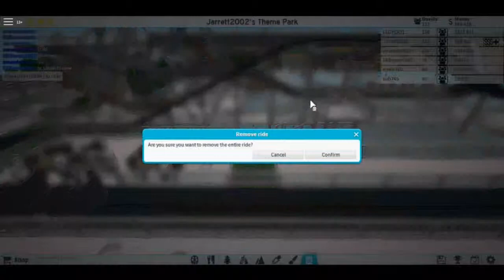Roblox Theme Park Tycoon 2 part 56